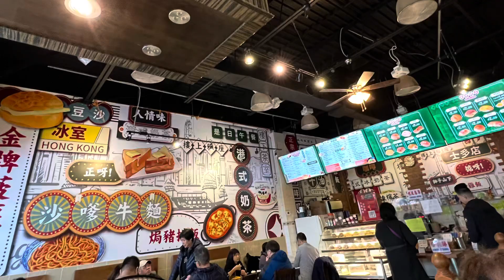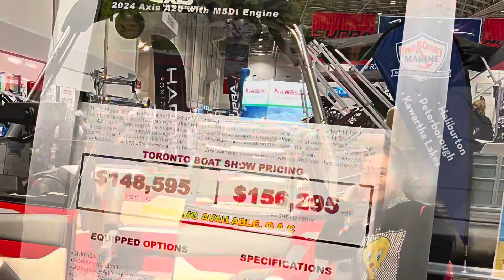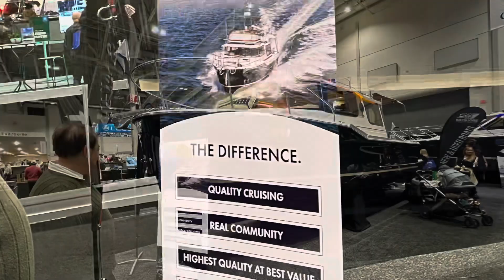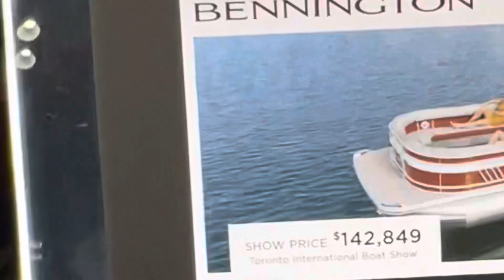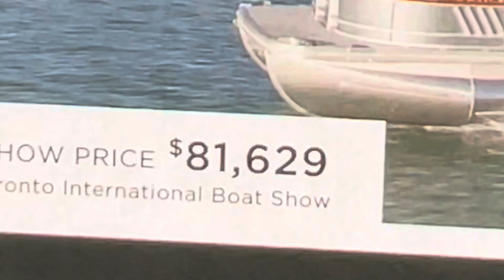Toronto Boat Show at Enercare Centre 2024’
感謝好友分享贈票，上星期六Jan 27,2024可以同周老爺免費入場到Enercare Centre Toronto Boat Show觀賞琳瑯滿目的靚靚船船，同各式各樣的水上活動，真的大開眼界🤗